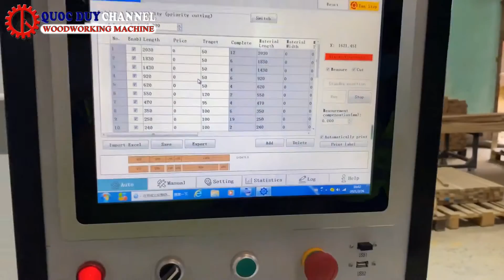Máy cắt ngang cắt tinh chọn lựa tự động chính xác – năng suất cao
✅ Showroom : 401 Tô Ngọc Vân,Phường Thạnh Xuân,Q.12, TPHCM